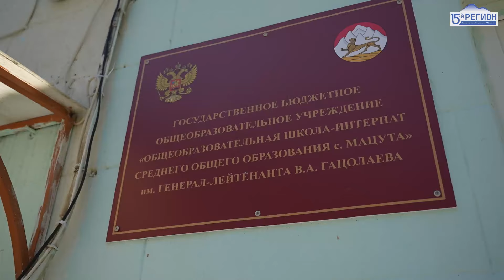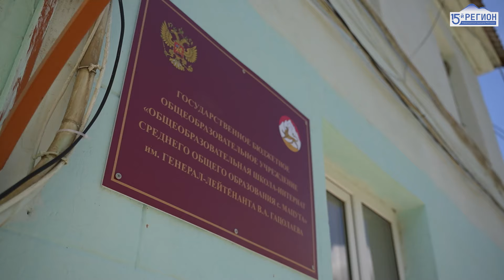Единственная выпускница Дигорского ущелья готовится к выпускному вечеру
10 лет назад Ахдия Улугова со своими родителями переехала из Таджикистана в Ирафский район, в селение Кумбулта.

Тогда Ахдия сильно переживала, как примут ее сверстники и учителя. Ведь она не знала русского языка, годы спустя она выучила не только русский, но и осетинский.